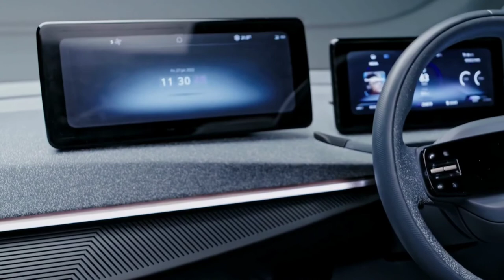FIRST LOOK NEW TATA CURVV | ELECTRIC SUV | FUTURISTIC INTERIOR & EXTERIOR | WALKAROUND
NEW TATA CURVV ELECTRIC SUV

DETAILS ABOUT THE CAR:

The covers have just come off the new Tata Curvv concept – an electric SUV coupe that will be positioned above the Nexon EV in Tata’s line-up. As we had previously reported, the new Curvv will be a midsize SUV coupe.

While the final name for the production-spec SUV hasn’t been decided yet, the model is set to be launched in our market within the next two years.

Tata Curvv concept uses Tata’s new Digital design language. It will use the Generation 2 EV architecture; supports a dual motor setup. EV expected to have 400-500km range; ICE version to follow.

2022 Tata Curvv EV concept: design, platform, interior details

In terms of styling, the new Curvv concept showcases Tata’s new ‘Digital’ design language that is set to be used by the rest of its SUV range down the line. From the front, the Curvv concept has a striking and minimalist look with a full length LED light bar, a neatly sculpted bumper with triangular housings for the headlights.

In profile, we can see the coupe’s sloping roofline that neatly integrates into the Curvv’s notchback-styled boot as well as a strong shoulder line, squared-off wheel arches and body cladding that add to the SUV’s ruggedness. At the rear, various design elements from the front end have been mimicked, like the full-width light bar tail-light, an angular bumper and triangular air vents.

The Curvv concept is also going to use Tata’s Generation 2 EV architecture, which has been designed to accommodate multiple bodystyles and powertrain options. The Gen 2 architecture, similar to the Gen 1 architecture seen in the current Nexon EV, uses existing Tata platforms, but heavily modifies them to fit larger batteries and different powertrain options. The Curvv’s platform will also be capable of being fitted with a dual motor set-up giving it an all-wheel drive layout.

Tata is not planning on offering a hybrid version of the Curvv, instead it will be launched as an EV with an internal combustion engine (ICE) version to follow later. The production-spec Curvv is also expected to achieve a certified range of 400-500km.

On the inside, the Curvv concept sports a clean and minimalist design all throughout the cabin. There is a sculpted, three-layer dashboard that consists of a fabric material on top, a LED light strip running the width of the cabin and a black, angular section at the bottom.

Some of the standout design elements on the dashboard include the two free-standing digital screens – one for the infotainment system and one for the instrument cluster, along with the new two-spoke steering wheel design. The cabin also features a panoramic sunroof and floating centre console layout with a gap between the climate control switches and the area that houses the rotary gear selector and centre armrest.
Tata's future plans

In the coming weeks, Tata is gearing up to introduce the new long range versions of the Nexon EV and Tigor EV that will both feature a larger battery. As we had also previously reported, an all-electric version of the Sierra SUV is also in development and it is going to be Tata’s first dedicated EV based on the new Sigma pure-EV platform. This platform will be part of Tata’s Gen 3 EV architecture which will be developed around the battery pack and won’t support combustion engines.

The carmaker is also looking to increase its production capacity to 5 lakh units a year following its recent sales successes.